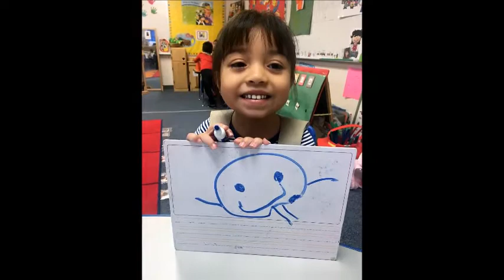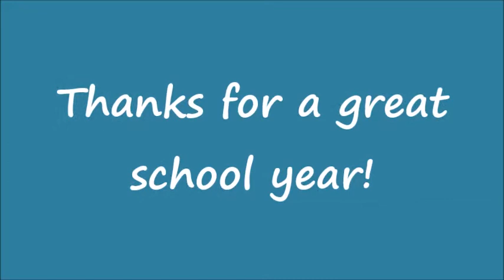Preschool AM Class 2018